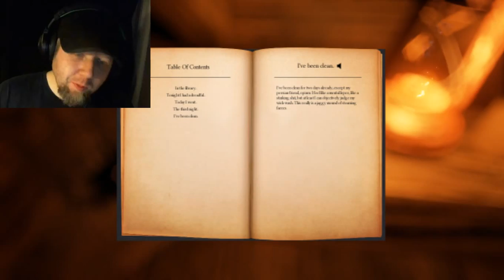The Clearing - Amazing Story / Graphics! (FREE DOWNLOAD)